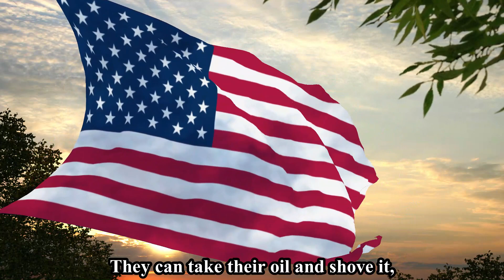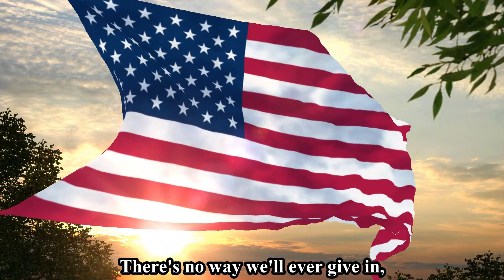"Let's Go Bomb The Ayatollah" (Air - "Deck The Halls") - Joe Demma, ca. December, 1979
This is an American song from late 1979 about the Iranian hostage crisis, when the new Islamic Republic of Iran took over the U. S. Embassy in Tehran, holding it for almost 450 days into 1981.

The song is calling for the U. S. to launch an expedition to free the hostages.